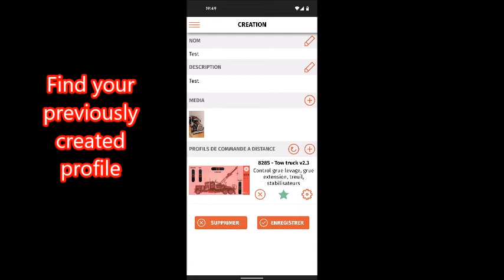8285 Tow Truck MOD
During a photo contest on the FB group, Brick Technic Berry / BTB lego
pack/)
I decided to use the SBrick to motorize the crane part and the stabilizers of the famous 8285 tow truck.